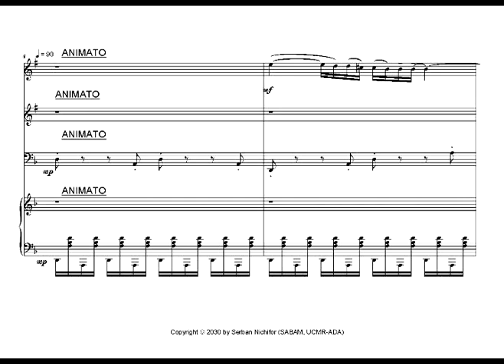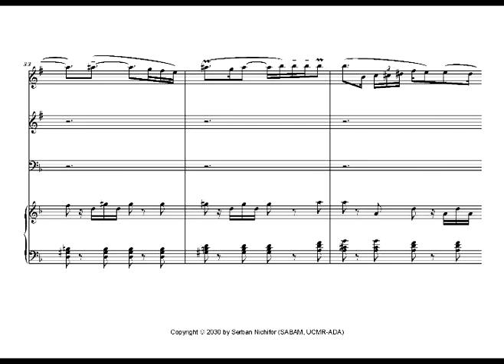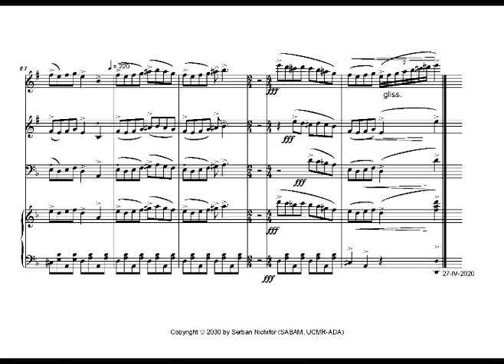Serban Nichifor: "Klezmer Wedding Dance" for 2 clarinets, bassoon and piano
Dedicated to Michele Gingras, Trina Gross, Doug Spaniol and Meghan Bartsch. Free Score and Parts: